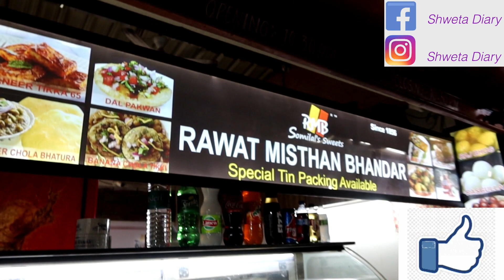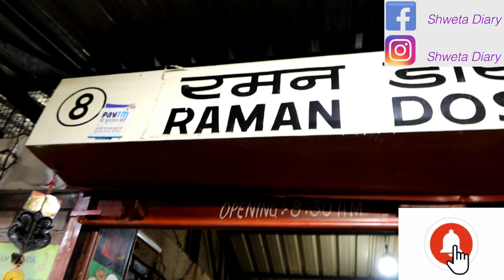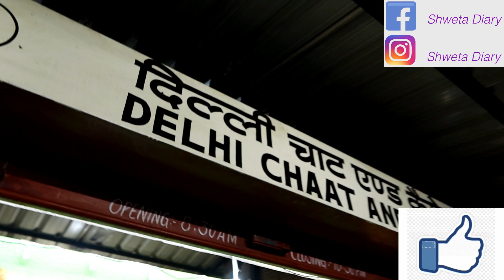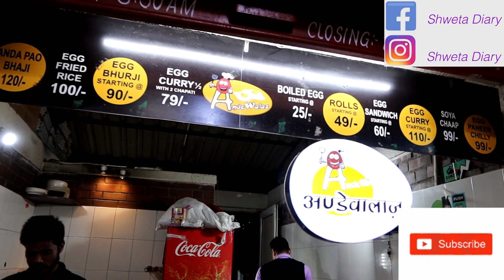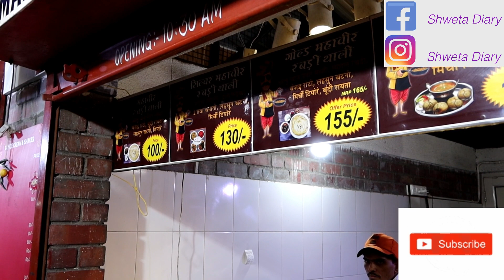Jaipur famous Street food,Places to eat in Jaipur,Where & what to eat in Jaipur,Masala chowk Jaipur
Hey friends,
Welcome again to Shweta Diary.
This Videos is about Jaipur's popular place Masala Chowk, which is basically a food court where you get all type of food items like Thalis, Faluddas, Chaaps, Samosa and many more.
So if you are planning to visit Jaipur, Keep Masala Chowk in your visiting list.
Food prices are reasonable and delicious as well.
I haven given all details in this Video.
Hope you like this video, if you do give it a thumbs up 👍

See you in next Video Byeeee.